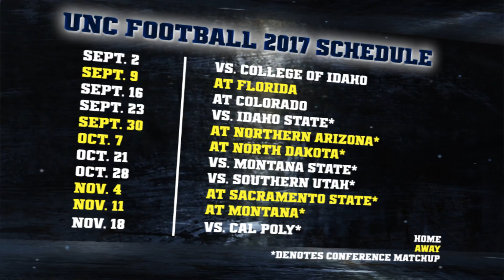UNC Football Coaches Show - Oct. 4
Coach Collins talks with KFKA's Troy Coverdale about the win against NAU, their upcoming matchup at Eastern Washington, and other topics surrounding UNC Football.